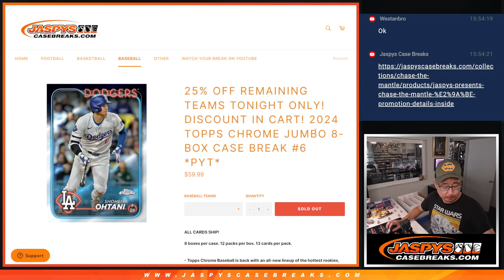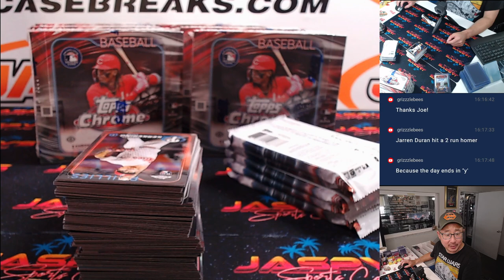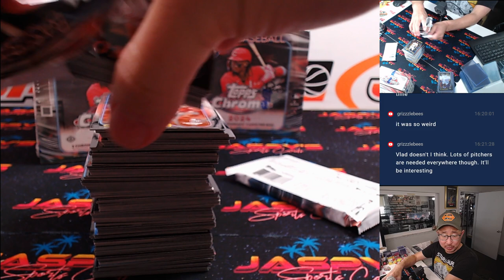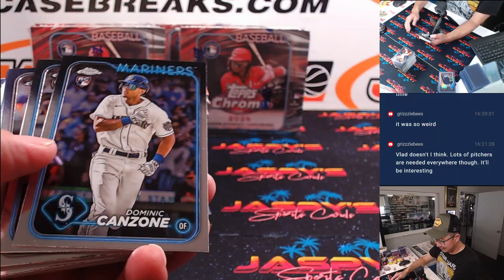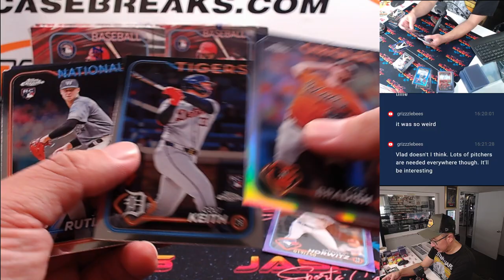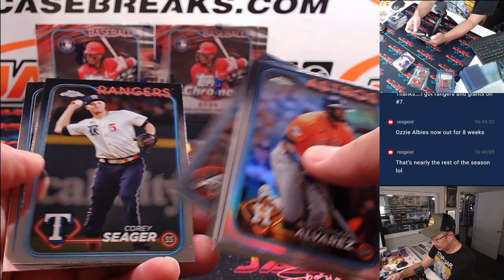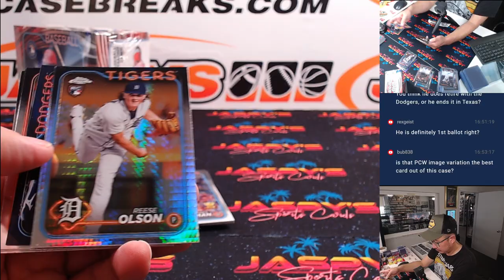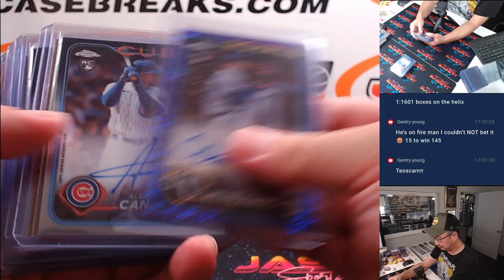Su, 07/21/24 - 2024 TOPPS CHROME JUMBO 8-BOX CASE BREAK #6 *PYT*